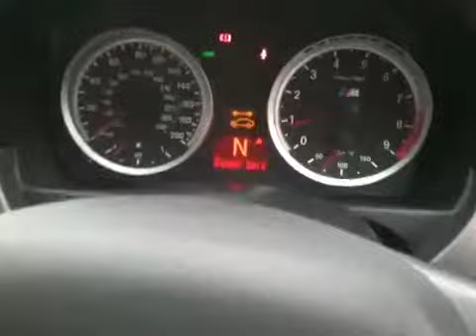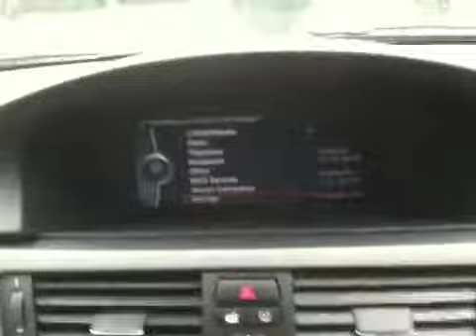bmw m3 coupe for sale DCT 2010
white bmw m3 coupe for sale